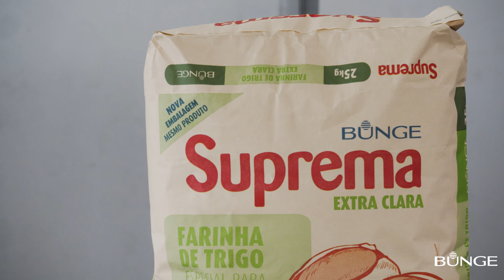Pão de Milho com Queijo Coalho para Festa Junina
Só de imaginar um pão de milho quentinho a gente já fica salivando. Imagina os seus clientes! 🍞

Aproveite o clima frio e a Festa Junina para fazer essa receita deliciosa de pão de milho com creme e queijo.

Ingredientes:
- 1.000gr Farinha de trigo Suprema Especial
- 300gr milho verde triturado
- 200gr de ovo
- 100gr de açúcar
- 20gr de sal
- 50gr de fermento biológico fresco
- 200gr margarina suprema
- 200gr de água gelada

Recheio:
- 300gr de queijo coalho ralado
- 300gr de milho verde triturado